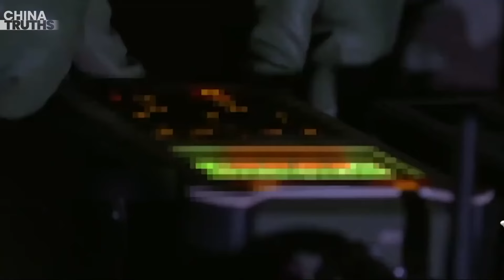Rudal China Berisi Air, Bukan Bahan Bakar: Intelijen AS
Laporan intelijen AS, menyatakan Rudal PKC berisi air dan bukan bahan bakar.

Sebuah berita mengejutkan dari China daratan baru-baru ini menjadi berita utama di media Barat, terkait dengan situasi korupsi yang parah di dalam kekuatan roket PKC, serta basis industri pertahanan yang lebih luas.

Secara rinci Laporan Bloomberg pada 6 Januari mengutip sumber-sumber intelijen menyatakan bahwa korupsi ini dilaporkan telah membahayakan kualitas bahan bakar rudal, dengan tuduhan bahwa rudal diisi dengan air dan bukannya bahan bakar.

Dalam masalah terkait, banyak silo rudal di China Barat dianggap tidak efektif, karena penutup silo yang rusak membuat peluncuran rudal tidak mungkin dilakukan.

Menurut AS, menilai korupsi yang meluas di aparat militer Partai Komunis China, khususnya dalam bidang roket, angkatan itu telah secara signifikan melemahkan efektivitas militer China secara keseluruhan.